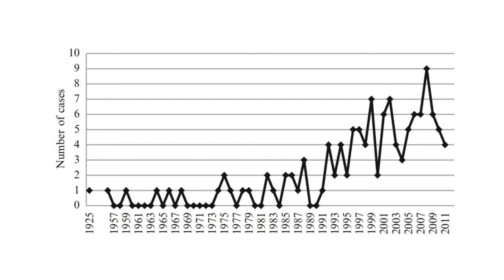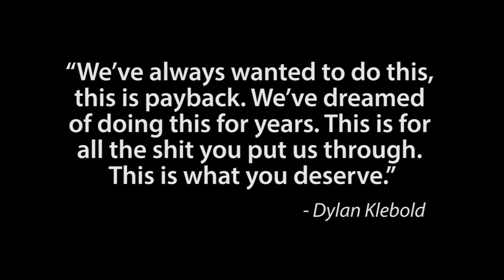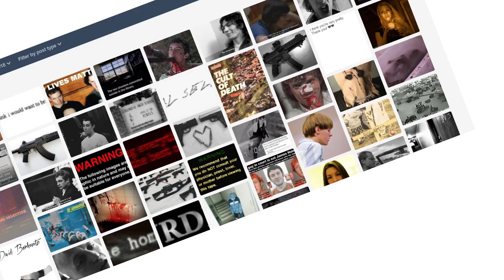How to become a school shooter in 5 steps!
Howdy cowboys!

This week I’m talking about schoolshooters and why they do the stuff that they do!
If you're expecting a proper scientific video, please wait until after the first 30 seconds where I tried to be funny.
It’s a fairly interesting video but I had quite some work to structure the theory in a proper way, so I hope you enjoy it! ;)

As promised, here’s the link to a TED-talk of Aaron Stark, who almost started a school shooting

References:
ANC News. (2016, February). Sue Klebold Recalls What Her Son Dylan Was Like at Home: Part 2 [Video file].

Böckler, N., Seeger, T., Sitzer, P., & Heitmeyer, W. (Eds.). (2012). School shootings: International research, case studies, and concepts for prevention. Springer Science & Business Media.

Epright, C. (2016, May). Most Mass Shooters Are Not Mentally Ill | Carmela Epright | TEDxGreenville [Video file].

Ferguson, C. J. (2008). The school shooting/violent video game link: Causal relationship or moral panic?. Journal of Investigative Psychology and Offender Profiling, 5(1‐2), 25-37.

Robertz, F. J. (2007). Deadly Dreams: What Motivates School Shootings? Scientific American.